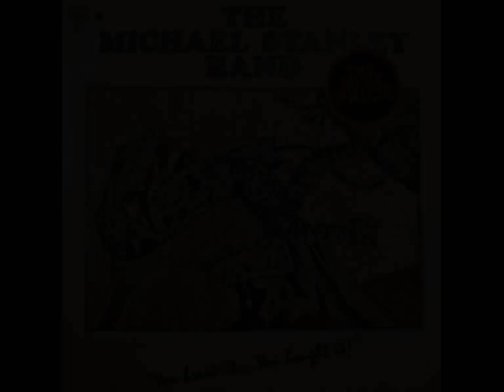THE MICHAEL STANLEY BAND - Step The Way (1975)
Around the Year 2000 I bought this Lp for 100 Pesetas (around 60 cents o f a dollar at the time) in the now closed record shop "Discos Balada" in Pelayo Street in Barcelona. Amazing how a great american record still brand new ever ended up over there... There's a story for every Lp... I was lucky to discover The Michael Stanley Band. I think this album is sensational!